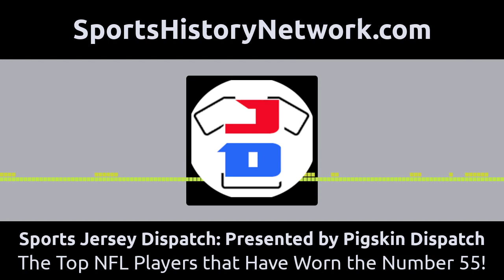Sports Jersey Dispatch: Presented by Pigskin Dispatch - The Top NFL Players that Have Worn the...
Sports Jersey Dispatch is part of the Sports History Network

Who do you think of if asked who are some of the greatest NFL players that wore number 55? In this episode, we discuss the greatest players that wore the jersey number 55 in the NFL's history.
Come join us at the (Pigskin Dispatch website) to see even more Positive football news! Sign up to get daily football history headlines in your email inbox @ (Email-subscriber)
(SportsHistoryNetwork.com/Row1 )for access to the full Row One catalog for gallery prints and gift items.
Get a free one week subscription to Newspapers.com by visiting (SportsHistoryNetwork.com/newspapers). And with a paid subscription, you’ll also be helping to support the production of this and other Sports History Network shows.